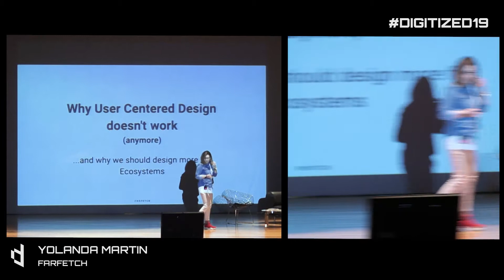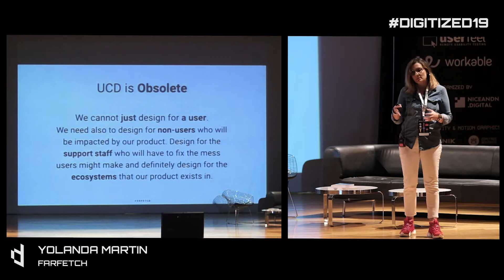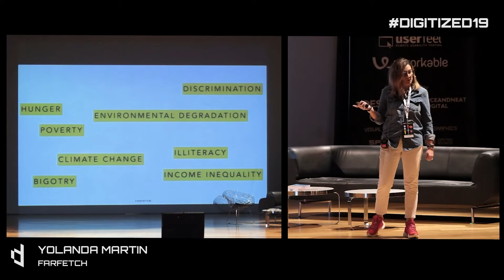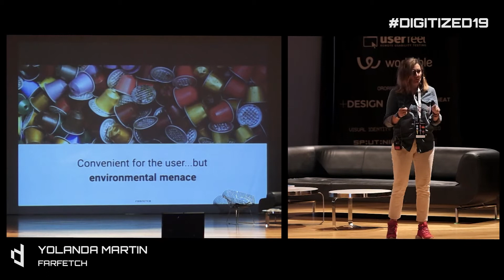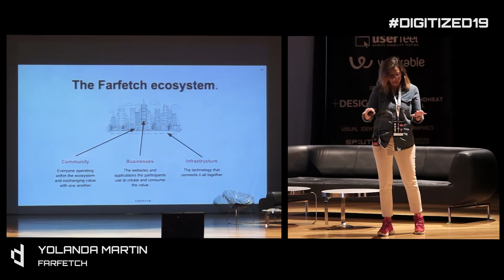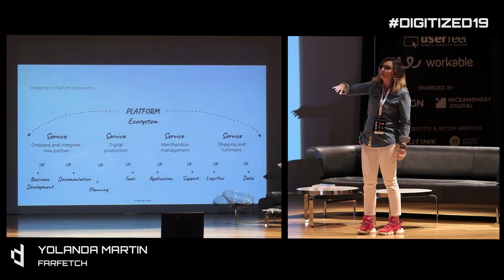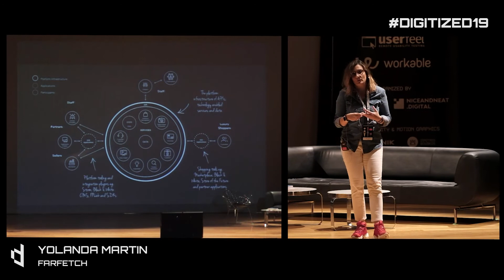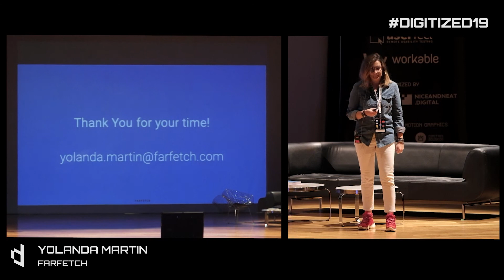Yolanda Martin, Farfetch at Digitized19 Digital Design Conference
Digitized19 Digital Design Conference, Athens, 8-10/11/2019

Digitized is Southeastern Europe’s most important annual meeting for those working in and around the digital design scene.

Established in 2011 it has kept on expanding ever since. It is a dynamic event that has never fallen short of thrilling its audience. Taking place in Athens Greece, Digitized consists of a conference, several workshops and networking events. It is a great opportunity for like-minded people to come together, benchmark, be informed and inspired.